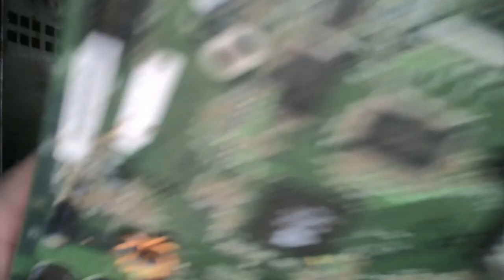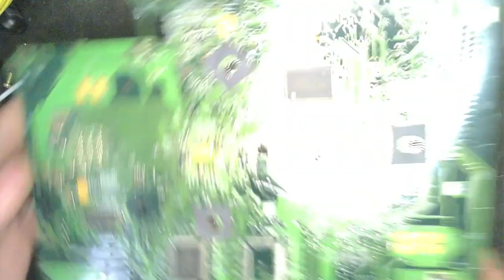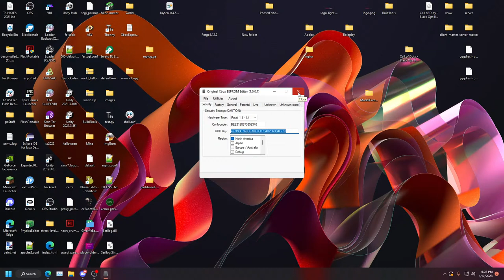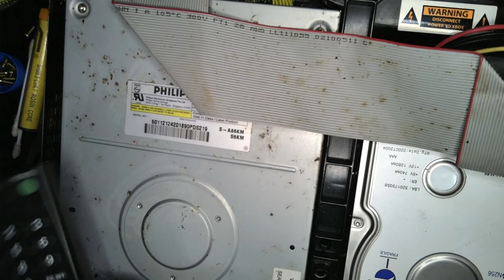Failed Hard Drive Original Xbox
Fixing an original xbox with a failed hard drive.

For the documentationon the ArdPromSD, ask me in the comments.